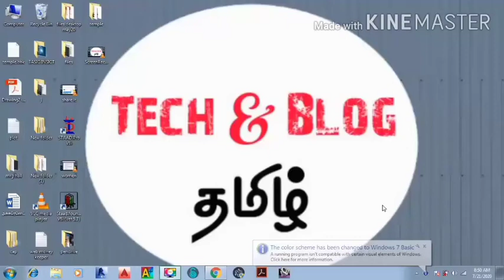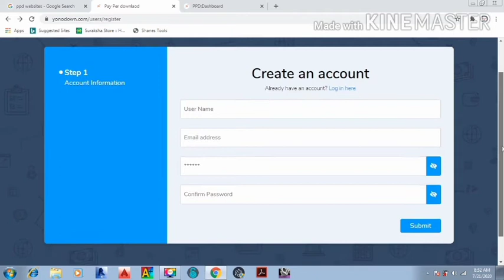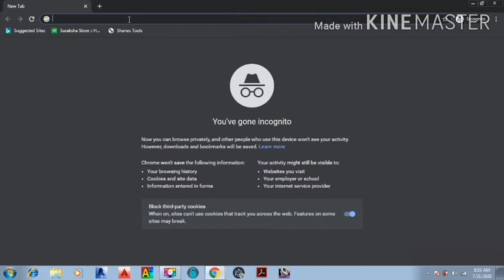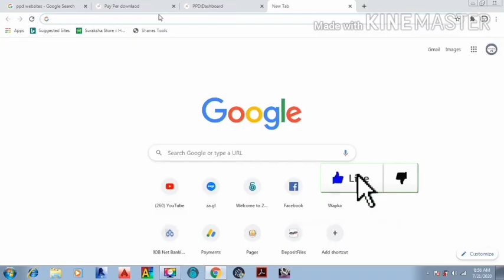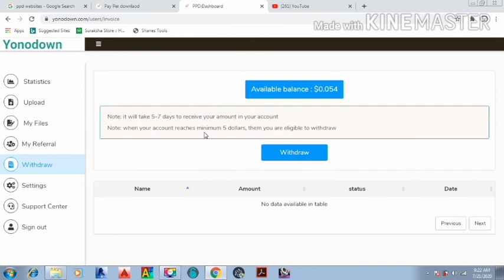How to Earn money by Sharing Links | Tamil